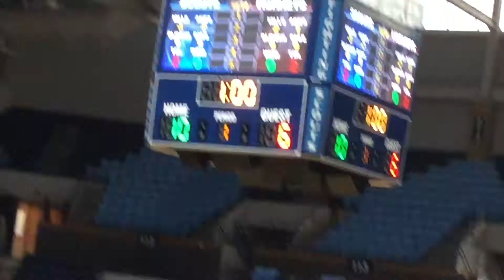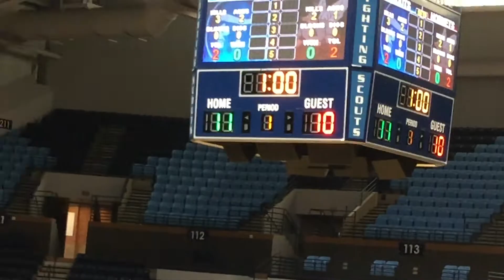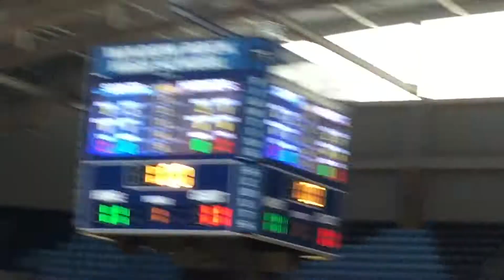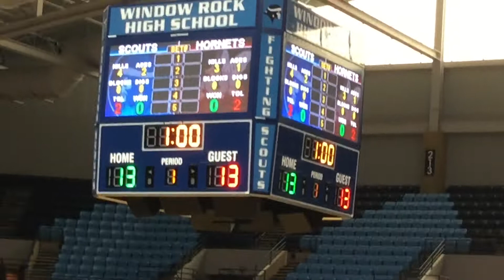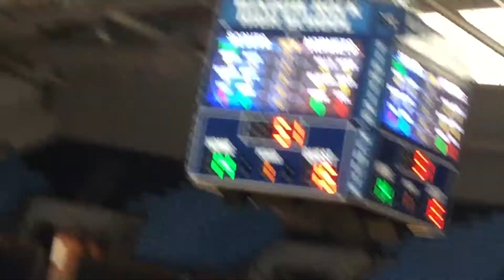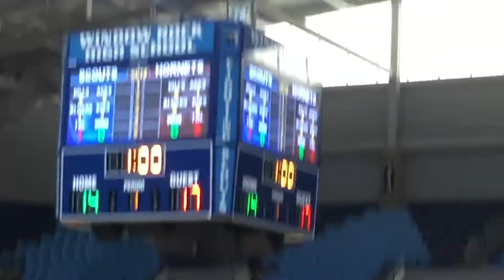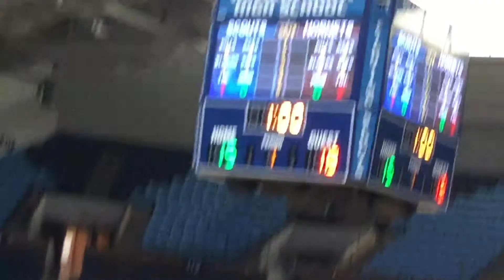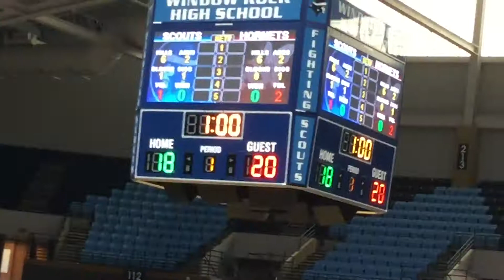2017 Varsity Girls Volleyball Window Rock Fighting Scouts Vs Ganado Hornets Pt 2